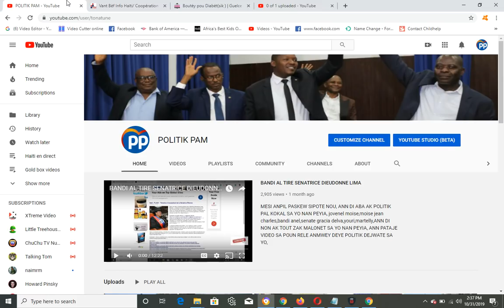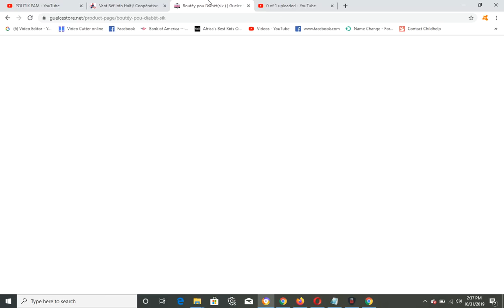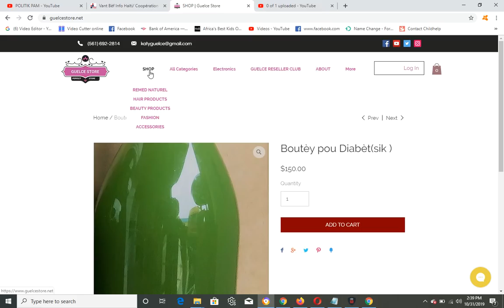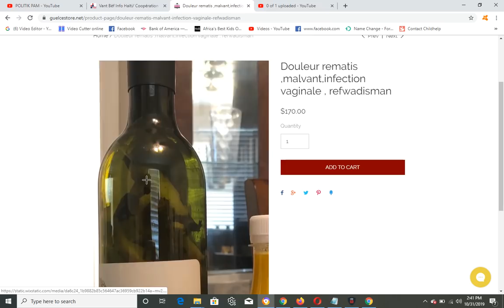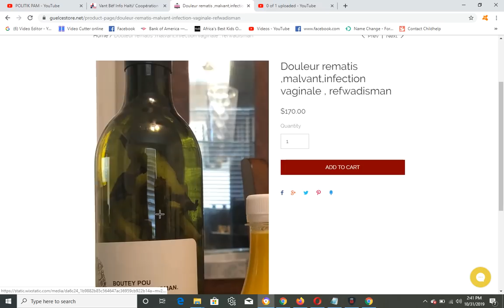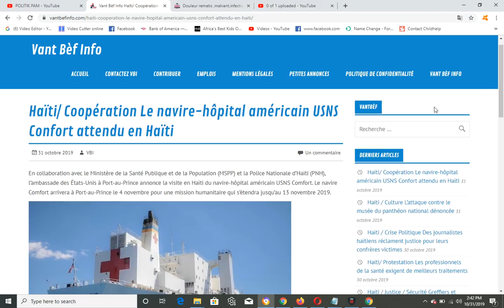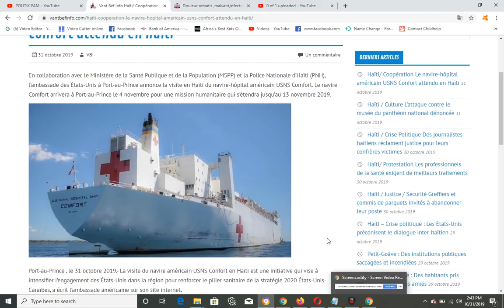GWO BATO AMERIKEN DEBAKE HAITI POU EDE PEP LA